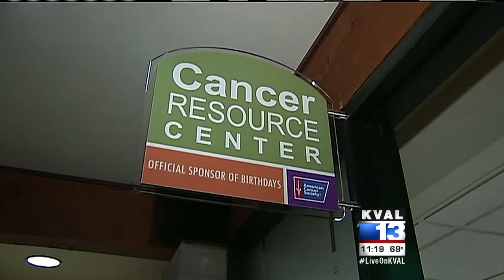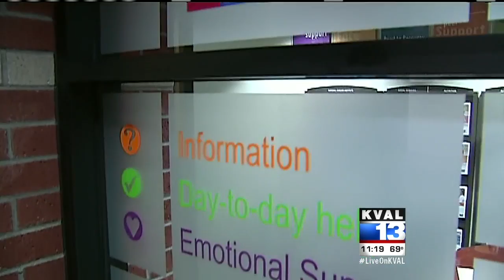Relay For Life funds support WVCI/ACS partner programs KVAL – 7/20/15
Willamette Valley Cancer Institute and American Cancer Society partner in a variety of ways to help people going through cancer, including the Believe Boutique, the Look Good, Feel Better program and the the Cancer Resource Center, all located inside WVCI’s Country Club Road location in Eugene.